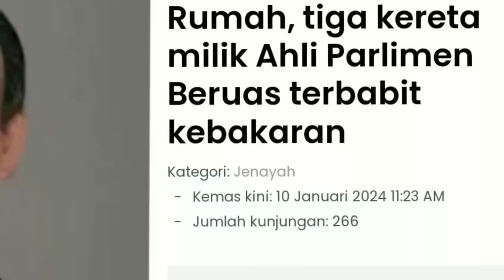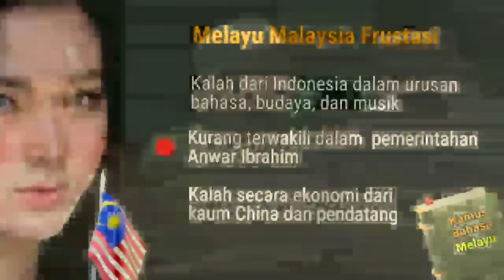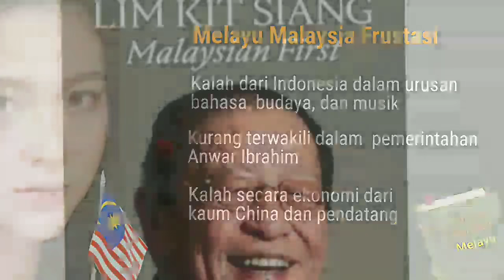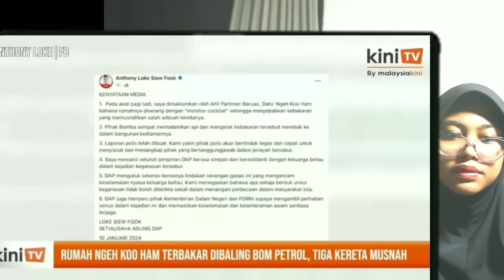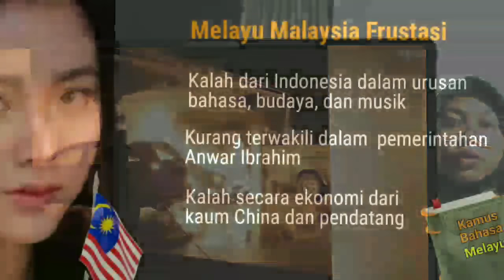Kalah dari Indonesia, Kini Melayu Malaysia Ribut dengan China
Setelah kalah dari Indonesia, politik Malaysia memanas. Nasib kaum melayu Malaysia tidak seperti dongeng mereka. Kisah gadis Malaysia dan jumlah penutur Bahasa melayu Malasyia. Bahasa Melayu Malaysia  memiliki banyak kelemahan dan kegagalan  Bahasa Melayu Malaysia sebagai bahasa resmi. Konstitusi Malaysia hingga kini  masih  versi Inggris. KIsah manuver Malaysia yang merongrong Bahasa Indonesia dengan berbagai cara.  Kongres Bahasa Melayu, Sejarah perkembangan Bahasa Indonesia hingga jadi bahasa internasional.Mohamad bica mengenai keinginan membentuk bangsa malaysia. Beginilah upaya Malaysia membentuk  negara bangsa, membentuk Bangsa Malaysia yang gagal. dahsyatnya Pengaruh budaya populer Indonesia, dangdut, snetron di Malaysia ternyata amat besar. Warga asing kini semakin antusias belajar Bahasa Indonesia setelah masuk Unesco. Penjelasan tim Indonesia kepada Unesco mengenai posisi Bahasa Melayu dan Bahasa Indonesia. elamai ini  Malaysia memartabatkan bahasa dengan cara memgklaim bahasa Indonesia. Malaysia masih berkutat dalam urusan memartabatkan bahasa. Bahasa Indonesia adalah bahasa utama, dan bahasa dunia. Adapun bahasa malasyia adalah   tak benilai ekonomi.Hubungan negara bagian dan federal di Malaysia, selalu ribut masalah pembagian hasil. Kebingungan Prof Melayu mengenai sejarah melayu. erkembangan politik di negeri ujung medini, negara buatan Inggris. rkembangan ekonomi Indonesia amat mengesankan dalam 20 tahun terakhir. Kaum Melayu Malaysia  masih mengembangkan propaganda Melayu mereka di Nusantara. pengaruh  musik Indonesia di Semenanjung Malaysia.. Bahasa Indonesia dalam program Bipa. Cerita panji, hang tuah, sejarah melayu.  ahmat adam.  Pola  pikir kaum melayu  Malaysia yang sedang mencari identitas. eaksi profesor Malaysia terhada Bahasa Indonesia yang msuk Unesco. edih melihat keadaann dipermalukan Suriname. Perdana menteri Malaysia, karena bahaasa melayu tidak dikuasai semua warga. Kebingungan kaum Melayu Malaysia setelah bahasa Indonesia masuk Unesco. alangan Bangsawan Malaysia tidak fasih Bahasa Melayu. Tapi Bahasa Indonesia disukai orang Inggris. Gara-gara ilusi profesor Malaysia, banyak generasi muda Malaysia yang  mabuk melayu. Begini  kegundaghan kaum Melayu Malaysia mengenai Bahasa Mereka. Artikel Dzulkifli Abdul Razak. Mahasiswa asing di Indonesia, belajar bahasa Indnesia.. Hingga sekarang Bahasa Melayu Malaysia masih dianggap sebagai bahasa kampung. Kini Bahasa Indonesia kian mendunia dan resmi masuk Unesco. Nasib bahasa Melayu di Indonesia, tetap dilestarikan.  Bangsa dan Bahasa Indonesia jadi besar karena perjuangan. Masalah sikap dan perilaku orang melayu Malaysia.  Bahasa Indonesia Unesco. Mahkamah mengukuhkan keberadaan sekolah Mandarindan Tamil di Malaysia.  Melayu hilang kuasa. Program Bahasa Indonesia untuk penutur asing atau BIPA digalakkan di Mana-mana.  Termasuk di kepulauan Riau. Hingga kini kaum Melayu Malaysia  masih mencari identitas diri. Mereka juga kebingungan memartabatkan bahasa melayu. Upaya pemerintah Malaysia untuk memartabatkan Bahasa melayu. beginilah  sikap kaum melayu Malaysia. Sedih, malunya Malaysia yangsuka mengusik Bahasa Indonesi. Bahasa Indonesia resmi masuk Unesco. Kenapa Melayu Malaysia cemburu Indonesia. masalah bahasa Indonesia. Piala Dunia u17. Indonesia Maroko skor.  1-3 Kereta cepat whoos  laris manis. Nasib  Bahasa melayu malaysia, bahasa Indonesia mendunia. Negara Malasyia semakin dibanjiri pendatang. dikuasai pendatang, melayu tak berdaya. Kelebihan Bangsa Indonesia   dibanding  Malaysia. Beda dengan bahasa melayu malaysia,, kini Bahasa Indonesia